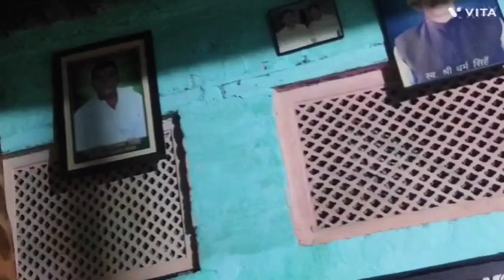बस ये आखिरी वीडियो है सोचा डाल ही दु,,ना चाहते हुए भी यहीं निगाह रहती है ,,,